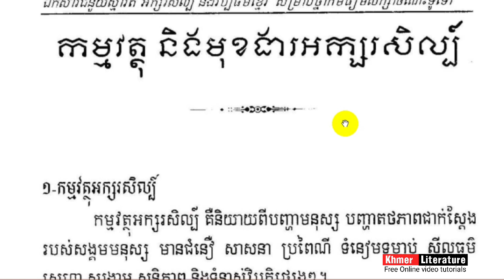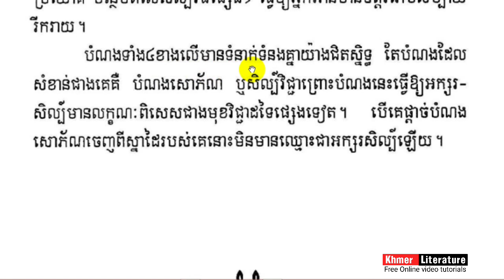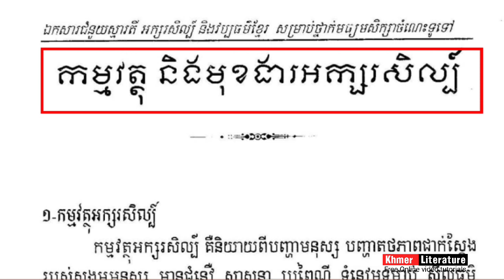កម្មវត្ថុនិងមុខងារអក្សរសិល្ប៍ | Khmer Literature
👉 សួស្តីបងប្អូនទាំងអស់គ្នា!! នេះគឺជាVideo ដែលស្តីអំពីការបកស្រាយមេរៀនដោយធ្វើការបកស្រាយ កម្មវត្ថុនិងមុខងារអក្សរសិល្ប៍ ដោយ Channel Khmer_Literature អក្សរសាស្ត្រខ្មែរ ហើយនៅមានVideoជាច្រើនទៀតដែលអ្នកទាំងអស់គ្នាអាចចូលសិក្សា
➡នៅ​មានវីដេអូជាច្រើនទៀត.
    👉 Channlនេះមានបំណងចង់ចូលរួមផ្សព្វផ្សាយការចែករំលែកនូវចំណេះដឹង ផ្នែកអក្សរសាស្រ្តខ្មែរដែលវាមានសារៈប្រយោជន៍ច្រើនណាស់ សម្រាប់យើងដែលជាកូនខ្មែរជាអ្នកសិក្សា ដើម្បីជាជំនួយ ជាគំនិតដាស់តឿនជាថ្នំាសម្រាប់ជំនួយដល់ចំងល់បងប្អូនក៏ដូចជាអ្នកសិក្សា ហើយប្រសិនបើខុសឆ្គងត្រង់ណាមិនសមរម្យសូមអធ្យាស្រ័យផង សូមអរគុណ!!!
ប្រធានអក្សរសិល្ប៍,
ការសិក្សាអក្សរសិល្ប៍,
ការ សិក្សា អក្សរសិល្ប៍ គឺ សិក្សា ពី មនុស្ស ដើម្បី មនុស្ស,
អក្សរសិល្ប៍ ជា កម្រង ឯកសារ សិក្សា ពី បញ្ហា មនុស្ស,
សំណេរ អក្សរសិល្ប៍,
អក្សរសិល្ប៍ គឺ ជា ការ លើក យក បញ្ហា មនុស្ស មក ចោទ និង ដោះស្រាយ,
តែងសេចក្តីអក្សរសិល្ប៍,
អក្សរសិល្ប៍ ជា កញ្ចក់ ឆ្លុះបញ្ចាំង តថភាព សង្គម,